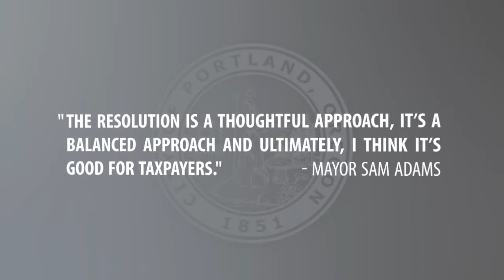Where Does the City of Portland Keep its Money?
Have you ever thought about where the City of Portland keeps your tax dollars when they're not in use?

It's a fair question and you should know the answer: just like many of you, the city invests and puts its money into deposits that generate a fair return. This week, Portland City Council a responsible banking resolution.

Featured in the video: Jennifer Yocom (Mayor's Office), Jefferson Smith (State Representative), Richard Goward (Portland Chief Financial Officer), Jennifer Cooperman (Portland Treasurer), Amanda Fritz (City Commissioner), and Mayor Sam Adams.